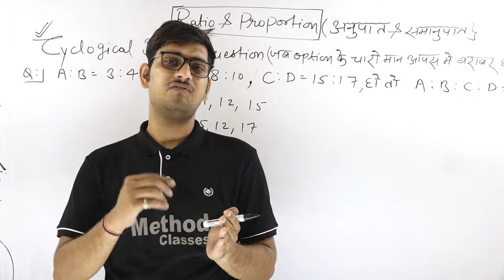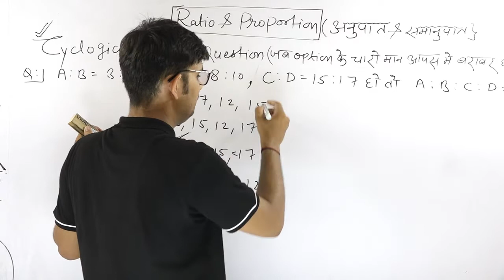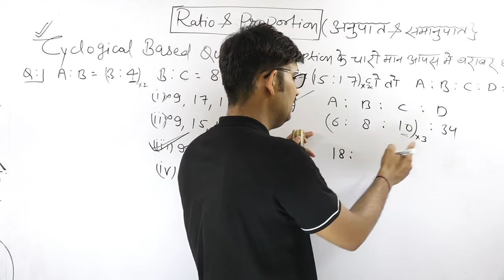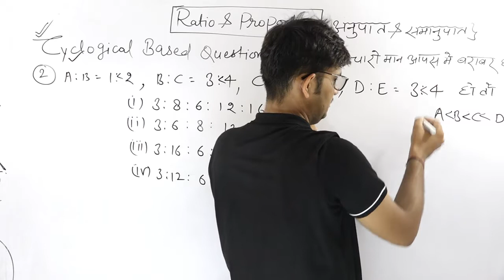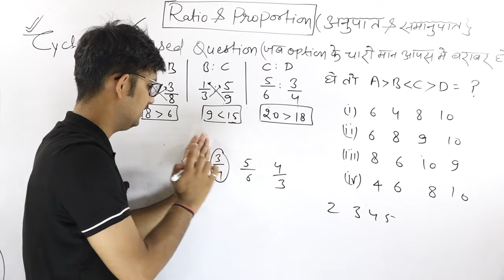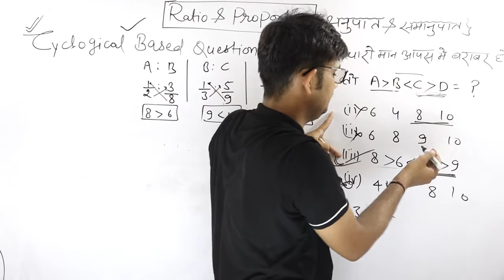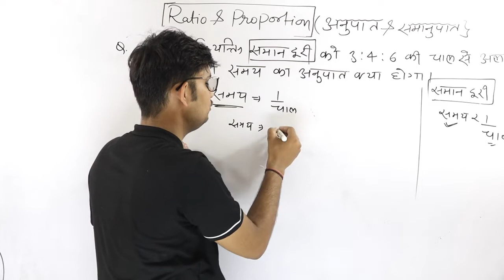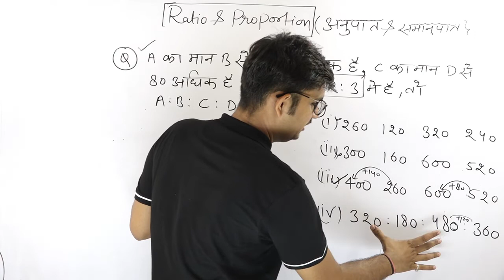Ratio and Proportion PART-02/(अनुपात और समानुपात) SSC CGL/ CHSL/CPO ,POLICE,PATWAR METHOD CLASSES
Ratio and proportion Tricks| ratio and proportion concept/Trick/method in Hindi

Ratio and proportion by sidharth soni
Ratio and proportion BY Method Classes

In this video we will learn how to solve ratio and proportion question in a very quick way so that you can save maximum time in exams .